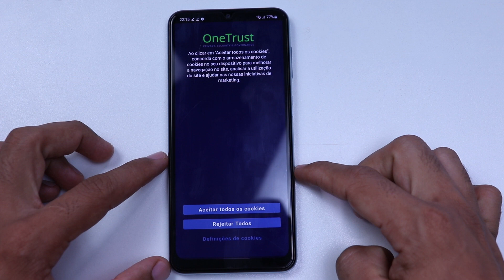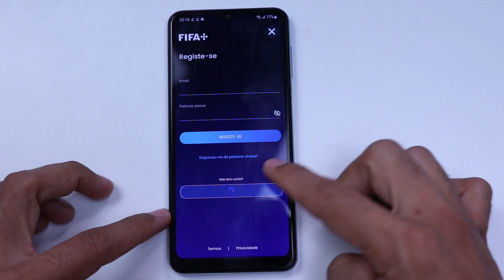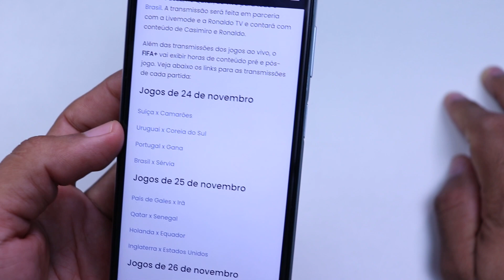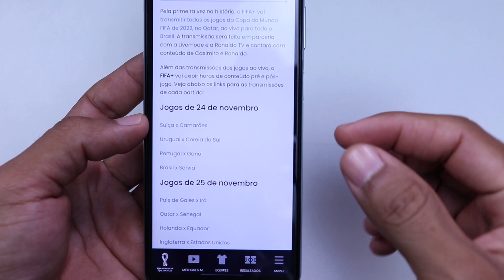Como ASSISTIR os jogos da COPA do MUNDO de graça pelo celular (Android ou iPhone)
Se você está querendo saber como assistir os jogos da copa pelo celular de graça, então você chegou no vídeo certo pois nesse tutorial vou ensinar a vocês como ver os jogos da copa do mundo 2022 de graça pelo seu celular.